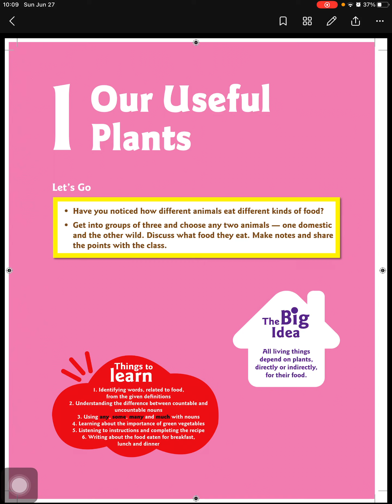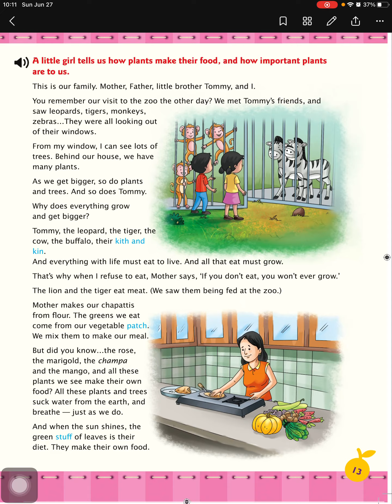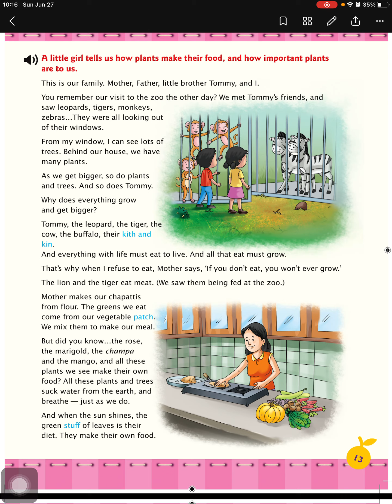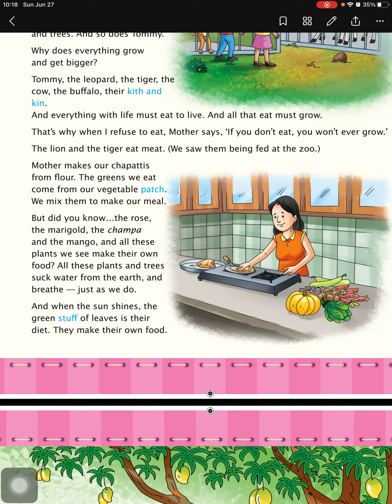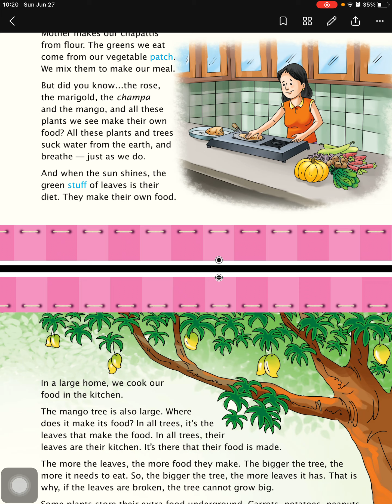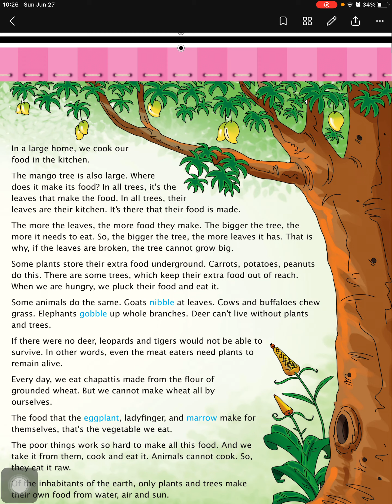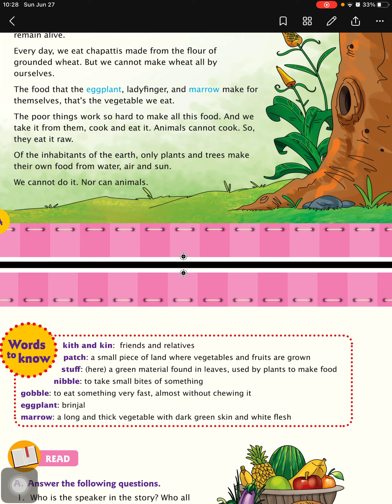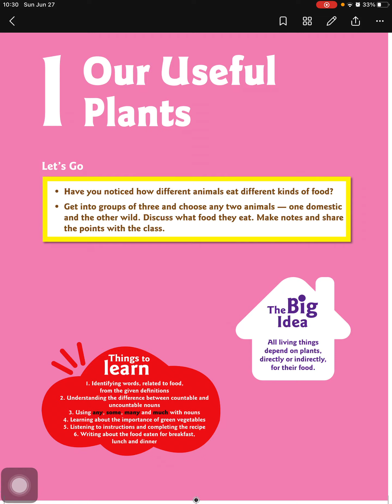Our Useful Plants Oxford Advantage English Class 3 Chapter 1 Book Study and Narration Kids students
Oxford Advantage English Class 3 Chapter 1 Our Useful Plants : Book Study and Narration with Kids